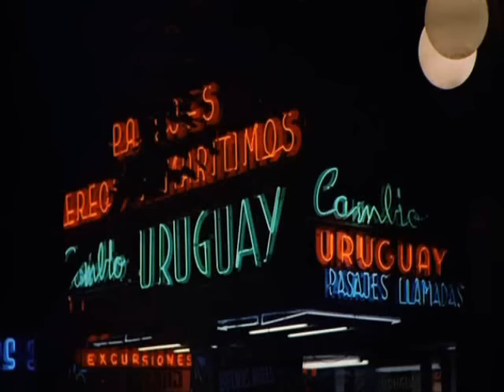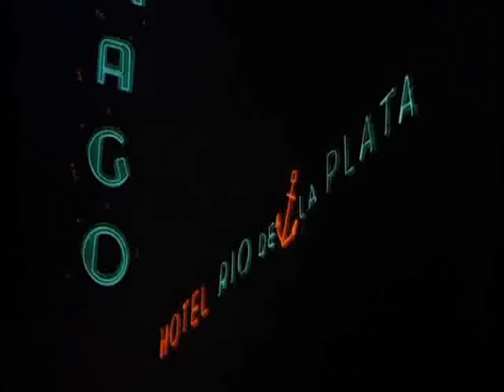BATTLE OF RIVER PLATE PART 5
hms exeter,achilles and ajax must find german pocket battleship graf spee before it sink more merchant ships and immobilize british supply line...